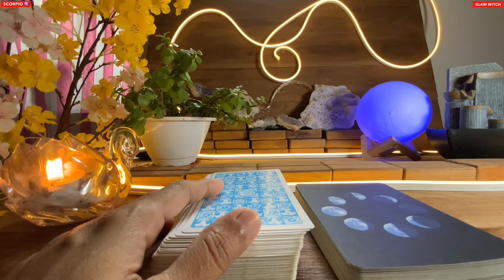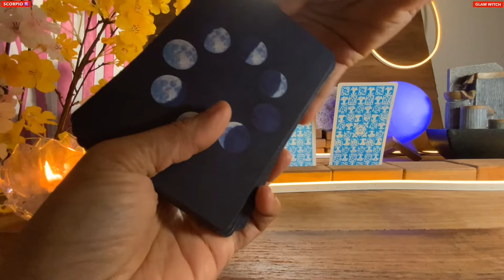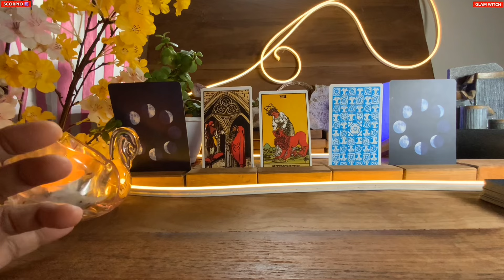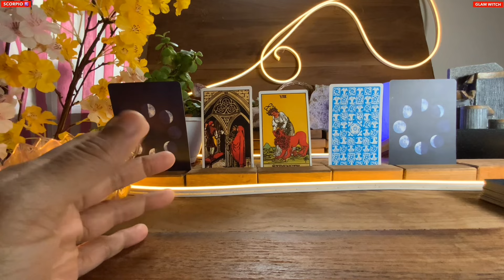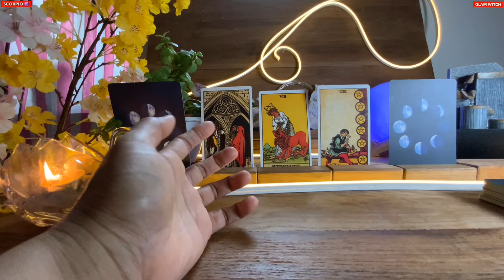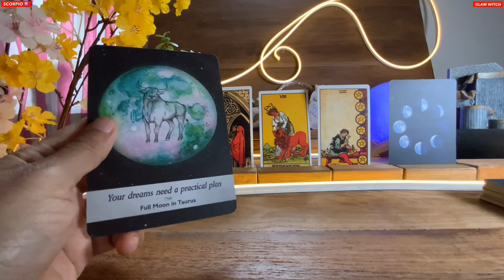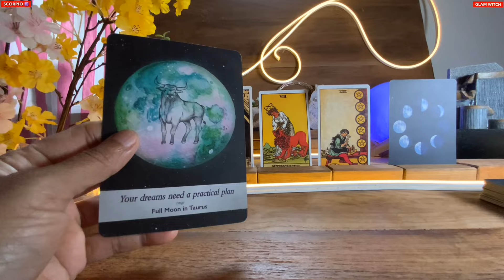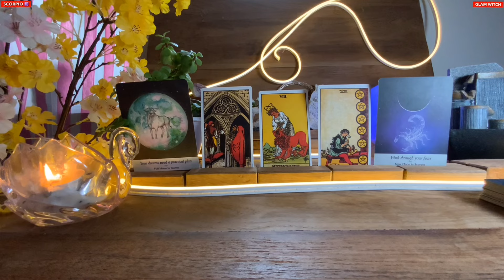Scorpio 🍀 MARK MY WORDS…YOU WILL SEE THIS SOON !!! ♏️ Tarot Reading